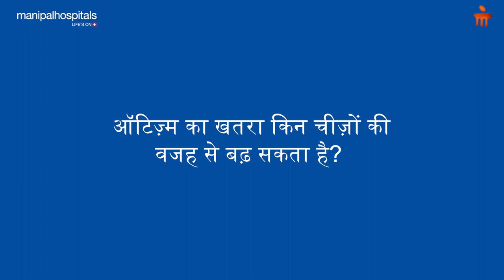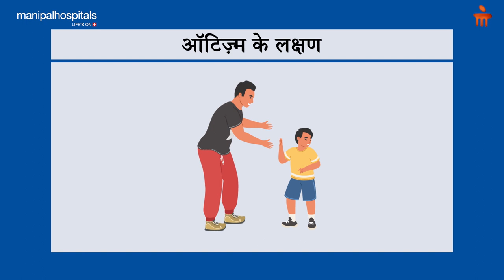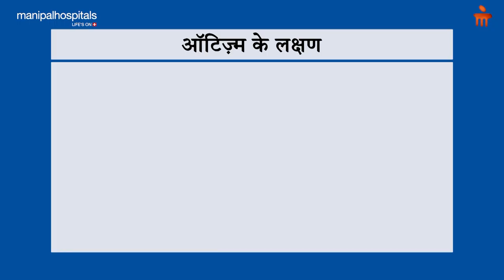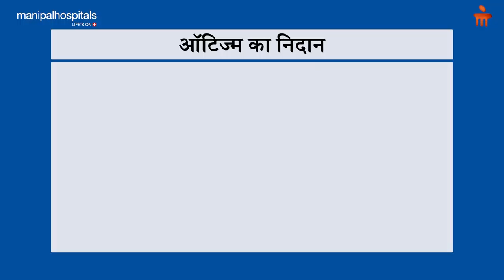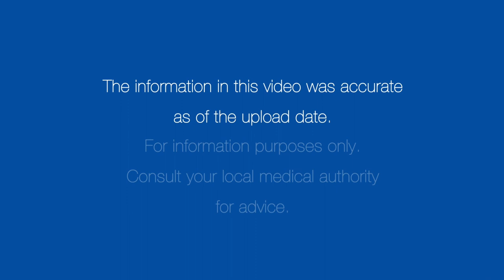ऑटिज़्म - कारण, लक्षण, निदान, प्रभाव | Manipal Hospitals India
ऑटिज़्म होने के अनेक कारण पाए गए है, जिनमें पर्यावरण, जैविक और आनुवंशिक कारण शामिल हैं। ऑटिज़्म के खतरे किन कारणों से बढ़ते हैं, आयु के अनुसार ऑटिज़्म के लक्षण क्या होते हैं, इसका निदान कब और कैसे किया जाता है, और ऑटिज़्म के प्रभाव क्या हैं, बताएंगे मणिपाल हॉस्पिटल, खराड़ी से, डॉ. भारती खैरनार।

0:26 What are the risk factors for autism?
1:04 What are the symptoms of autism according to age?
3:40 Diagnosis of Autism
4:53 Effects of Autism